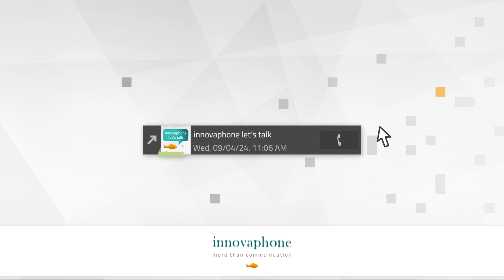innovaphone let’s talk – Warum ich Lust auf Cloud habe? (Interview Julien Didwischus, LOGOS SYSTEMS)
Lars Dietrichkeit im Gespräch mit dem Geschäftsführer der Logos System GmbH aus Neumünster. Julien setzt in mittlerweile 80% der Projekte auf die innovaphone Cloud. Lars wollte wissen, warum und was genau Ihn daran begeistert.

Thema: Warum ich Lust auf Cloud habe?

Mehr Informationen zu innovaphone finden Sie auf unserer Webseite